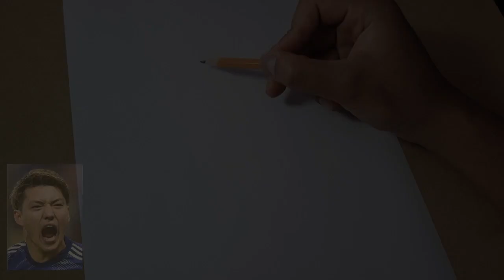Dibujando a RITSU DOAN 堂安 律 jugador de JAPON | Copa del mundo Qatar 2022 | Timelapse